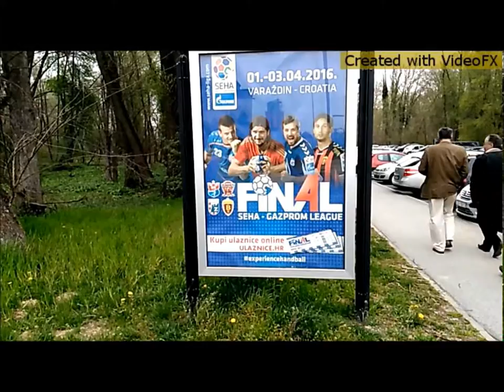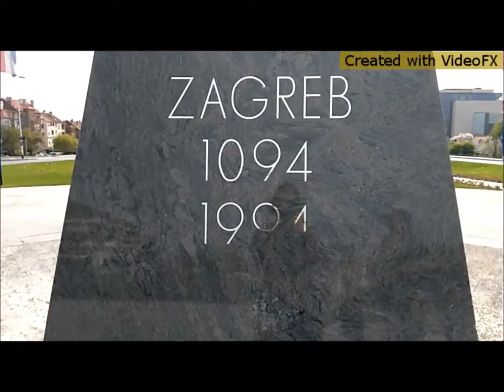Chorvátsko 2016 "dokument"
0
The Chainsmokers - Roses ft. ROZES
Sigala - Sweet Lovin